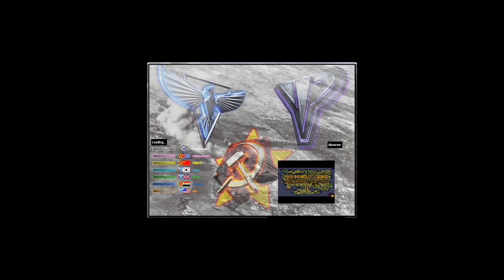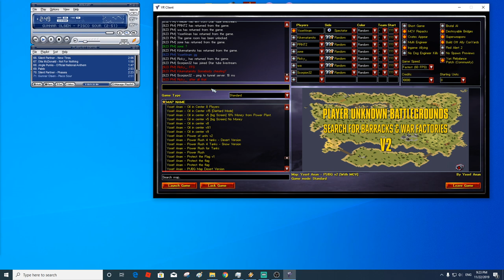PUBG Map - Red Alert 2 & Yuri's Revenge online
Support me:
Download Yuri's Revenge Game:
My website for maps:
Yosef Anan#9239
Other Playlists May interest you:
Final Alert Tutorials
Red Alert 2 & Yuri's Revenge Campaign
SURVIVAL GAMES